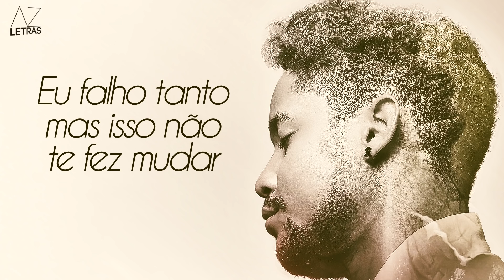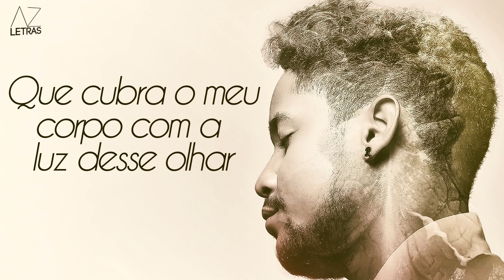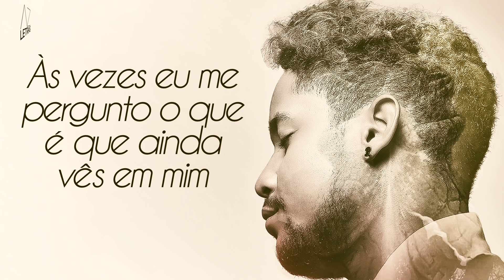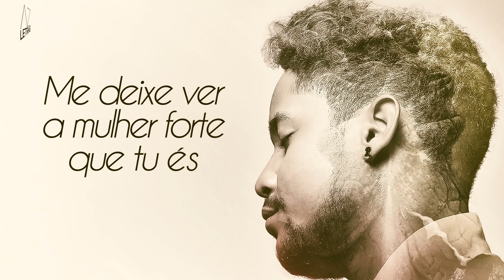Rui Orlando - Me leva contigo (2019) + LETRA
Rui Orlando - Me leva contigo | LETRA | Kizomba | Produced by WonderBoyz